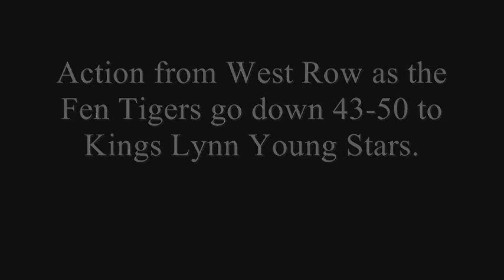Fen Tigers v King's Lynn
The Fen Tigers lost the local derby with King's Lynn 43-50 on Sunday.